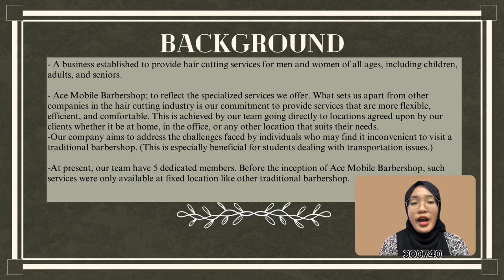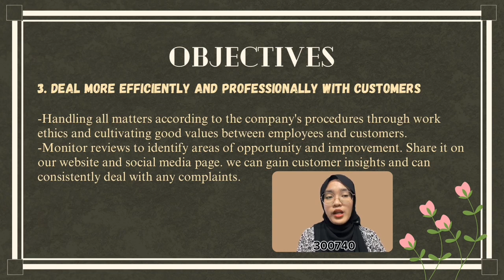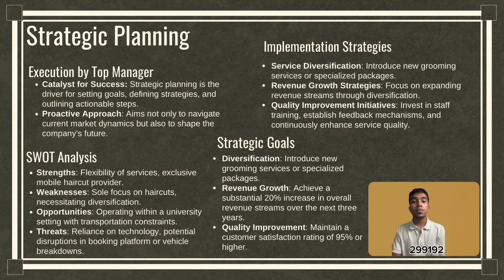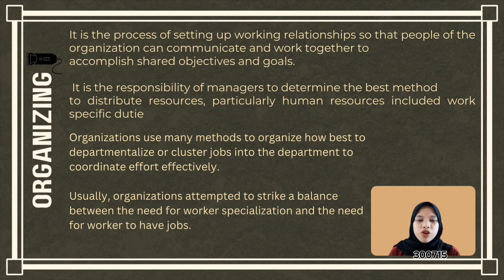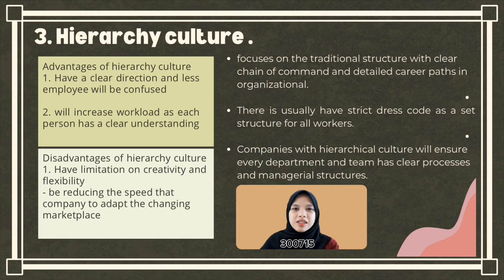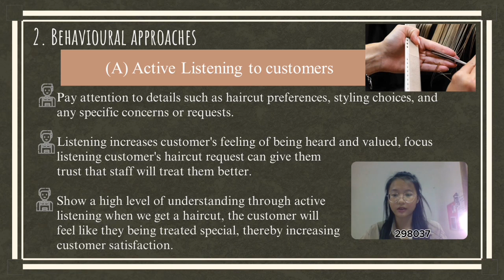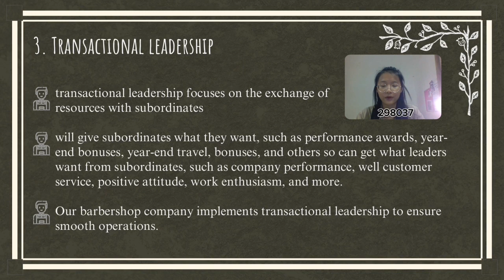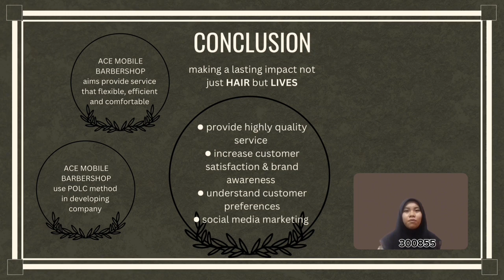Video Presentation Assignment Management Group15 Barbershop Service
UUM
Presentation Assignment
Subject- Principle of Management
Group15 Barbershop Service